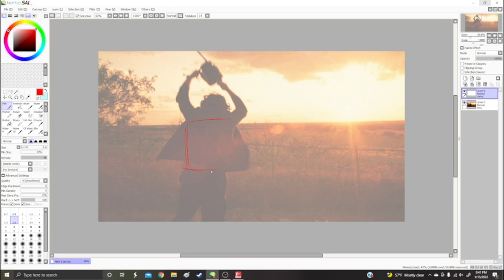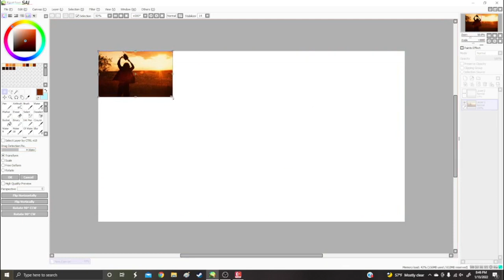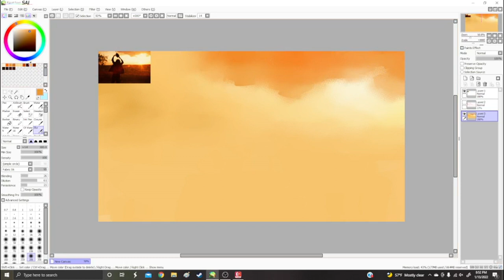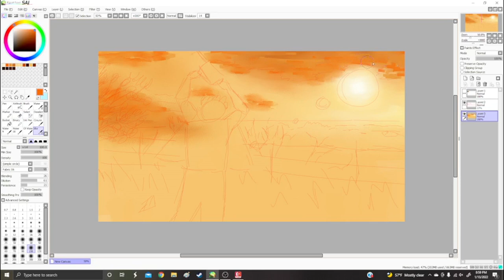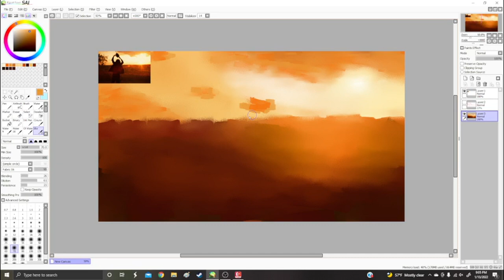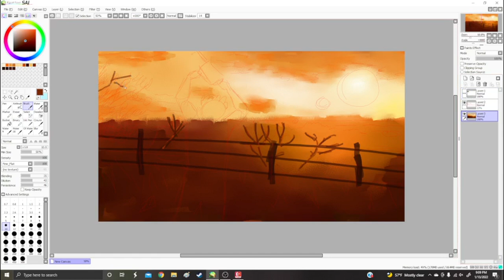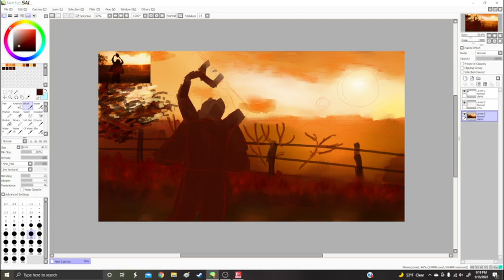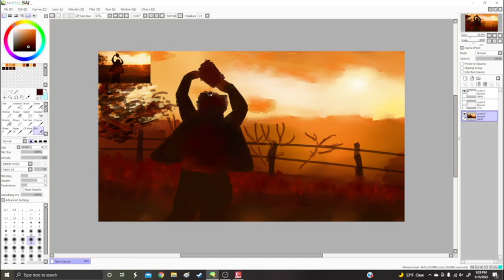Leatherface speedpaint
first upload! it's a bit laggy at the start but fixes itself :P
anyway links and info!

Time: about an hour and 30 minutes

Tools: paint tool sai, obs, and minitool movie maker

Music in order: "Dog Town", "Wasteland", "Spot the Psycho", "Meat Rotten Meat" - all by Cornbugs